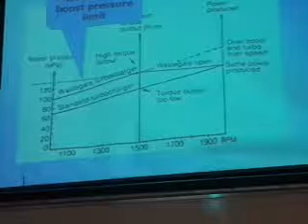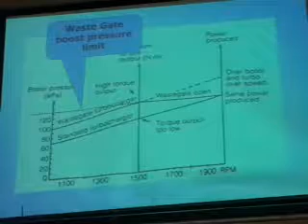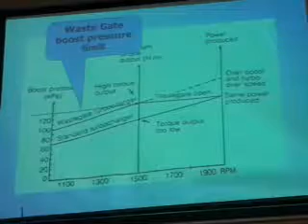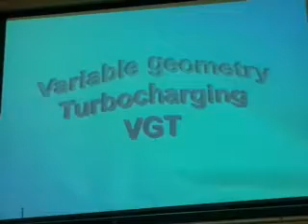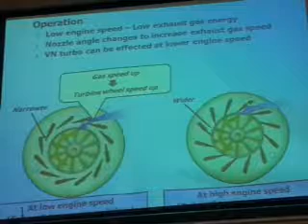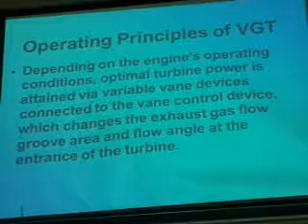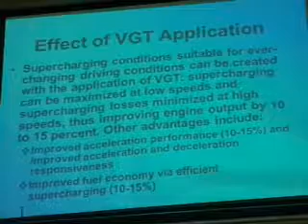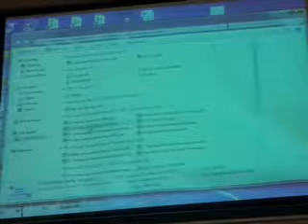ASU-2014 - (Diesel Engines - Lectures) - 9th (2/4)